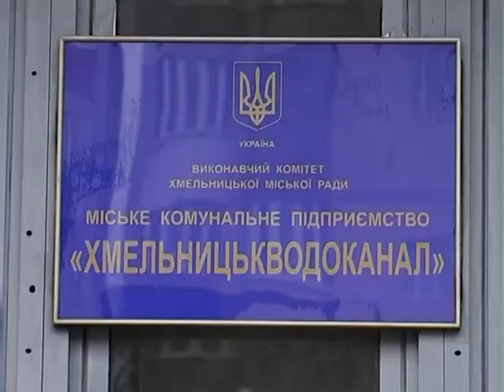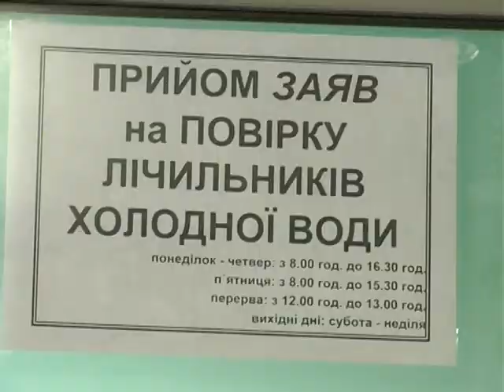Книга скарг. Вода з крану